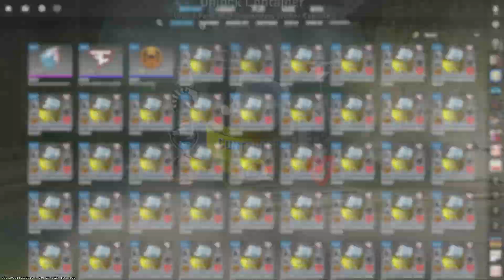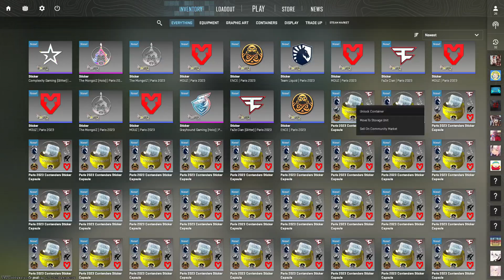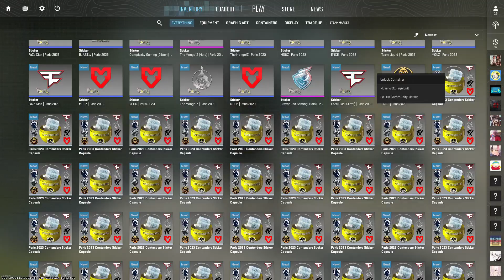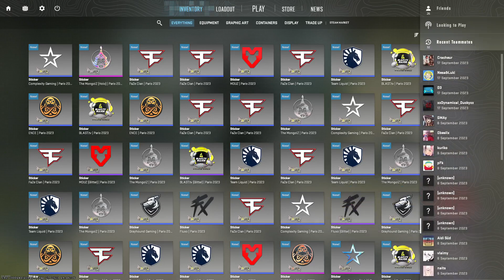COUNTER-STRIKE 2 (OPENING LAST 150 PARIS STICKER CAPSULES 2023)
Total: 3350/3500

Gold: 18
Holo: 118